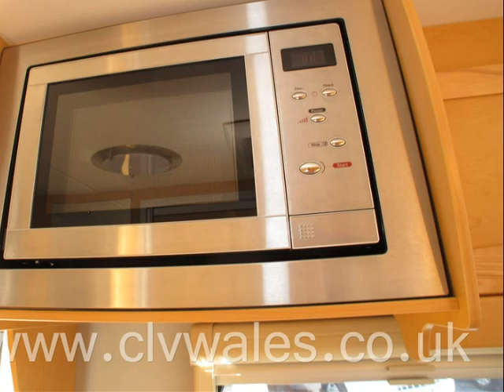2010 Elddis Riva 556 Touring Caravan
2010 Elddis Riva 556 Touring Caravan available to purchase from Continental Leisure Vehicles Ltd

* WHEN YOU BUY A MOTORHOME FROM CLV WALES YOU CAN BE SURE OF GETTING A GREAT DEAL
* ALL OUR MOTORHOMES COME TO YOU WITH A COMPLETE MULTI-POINT PRE-DELIVERY INSPECTION COVERING THE MOTORHOME BOTH INSIDE AND OUT
* ALL OUR MOTORHOMES ARE FULLY VALETED BEFORE COLLECTION
* ALL OUR MOTORHOMES ARE FULLY HPI CHECKED FOR ANY OUTSTANDING FINANCE OR ACCIDENT REPAIRS
* WE OFFER ALL OUR CUSTOMERS A FULL HANDOVER ON COLLECTION ON HOW TO OPERATE THEIR NEW MOTORHOME
* THOUSANDS OF SATISFIED CUSTOMERS
* MOTORHOME SHOWROOM
* MOTORHOME SERVICING
* MOTORHOME BROKERAGE
* WALES ONLY AUTOTRAIL DEALER